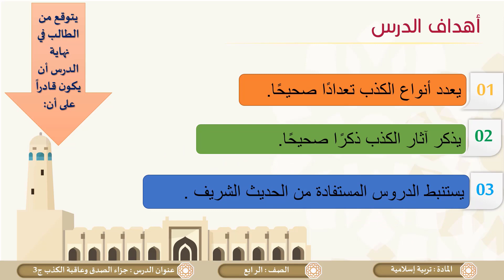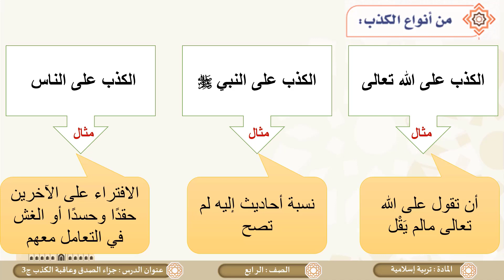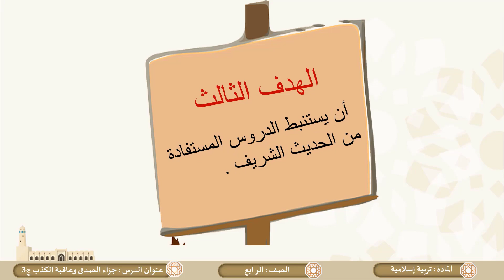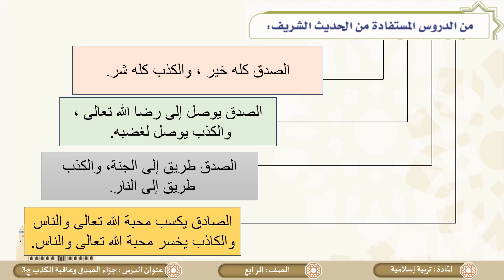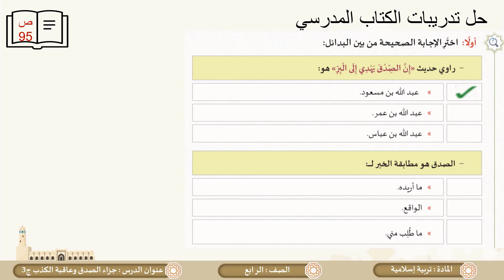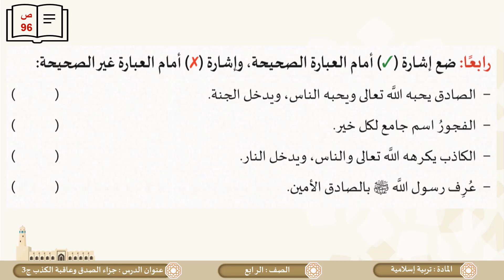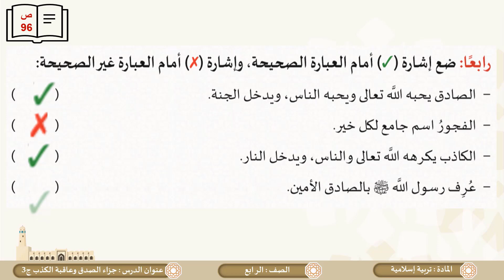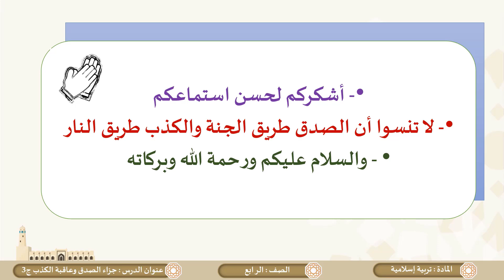الصف الرابع التربية الإسلامية شرح وحفظ جزاء الصدق وعاقبة الكذب ج3